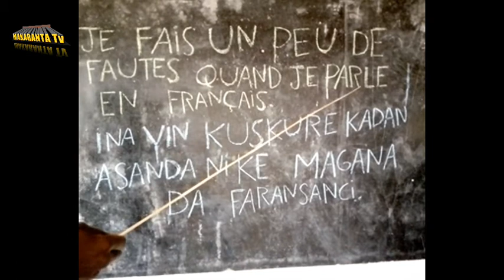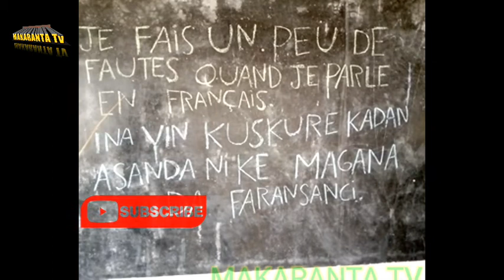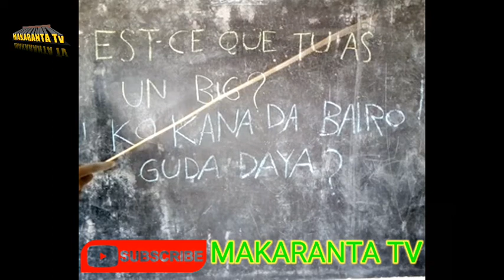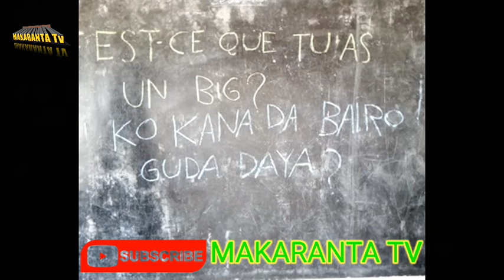YANDA AKE KARATUN FRANÇAIS CIKIN SAUKI JE FAIS UN PEU DE FAUTES